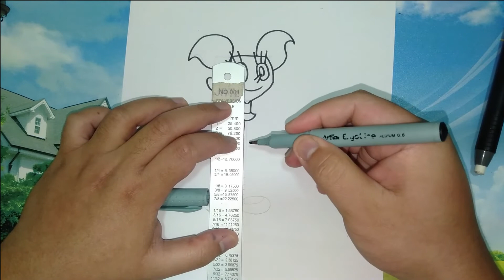How To Draw Dee Dee - Dexters Laboratory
Learn how to draw your favorite Cartoon Network characters. In this tutorial you will see my process in making my Cartoon Network - Dee Dee.

The drawings in this Video is property of Drawtimecartoons.

Supplies:

A4 - High Quality Bond Paper
Ergoline - Artline Medium 0.6
Uni-ball - Signo Creamy White 0.7

Music - The music used in this video can be found in the link provided